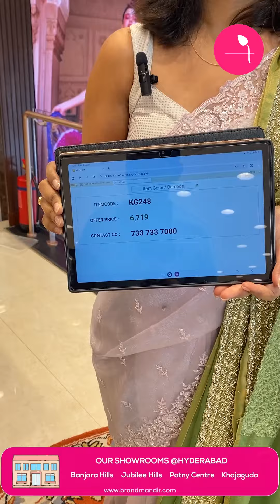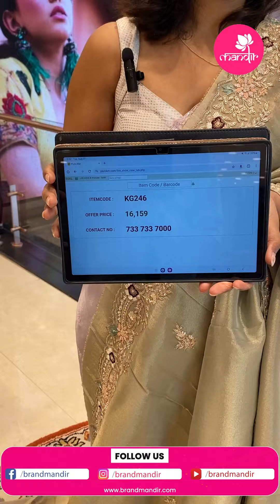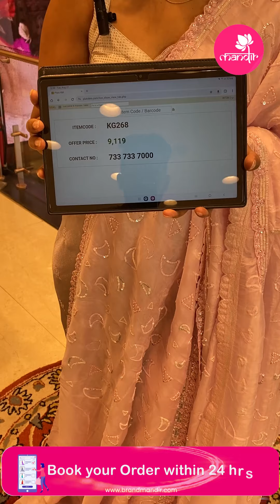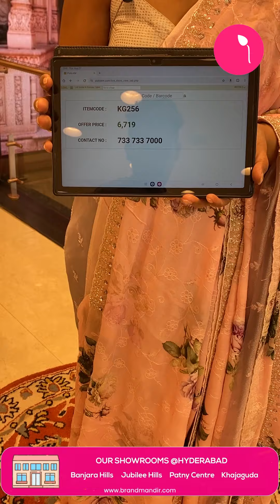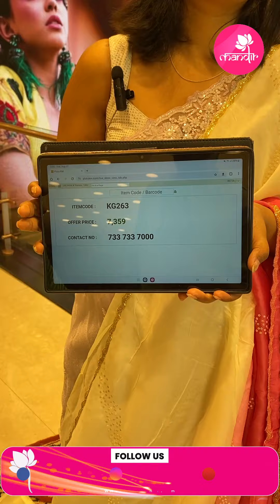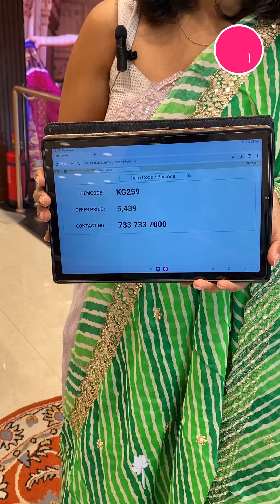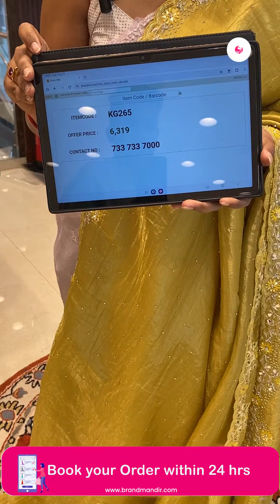Fancy Sarees Collection | Brand Mandir LIVE